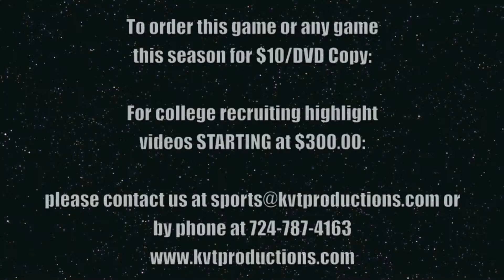Pine-Richland Boys Lacrosse @ Hampton Highlight Video 4-16-14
Hey Pine-Richland Rams Lacrosse Fans!

Varsity would take the field as the sun went down around 7pm. The Talbots drew first blood but that Rams took the lead shortly after and never lost a step from that point. They ended the game with a 10-7 victory and ANOTHER key victory on their road to the WPIAL playoffs. Things are looking very bright for this group and I'm excited for what the future holds.

Game: Pine-Richland Rams @ Hampton Talbots
Date: 4/16/14
Sport: WPIAL Varsity Boy's Lacrosse
Form: 1080P -- HD

To view the highest form of High Definition:
1080P -- Highest Quality HD
720P -- High Quality HD
480P -- High 3CCD Quality
360P -- 3CCD Quality
240P -- Lower Quality 3CCD -- For slower running computers

The following games will be filmed by KVT Productions and we will be uploading highlights for each game much like the game above.

2014 Pine Richland Boys Varsity Lacrosse Season

2014 Pine Richland Boys Junior Varsity Lacrosse Season

Check back for highlights on Monday as the Varsity travels to Baldwin to take on the Highlanders on April 21st, 2014.

Please call me at or email me at if you would like to order the Full game DVD for $10.00 or every game for the entire season (16 games) for $160.00. Also available is 8 select JV games also available for $10.00 per game or $80.00 for the season. (Shipping and handling for delivery added later)

FOR COLLEGE LACROSSE RECRUITING VIDEOS:
We would be happy to put together a video and explain the details to you.

Thanks!

Brandon